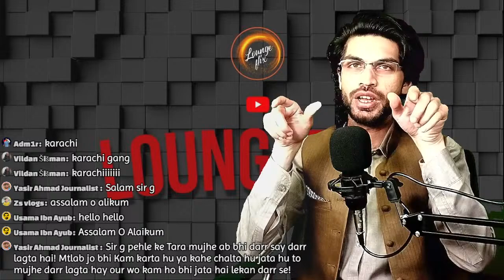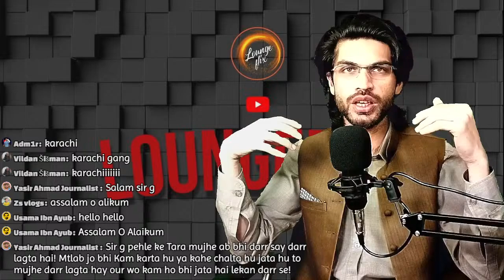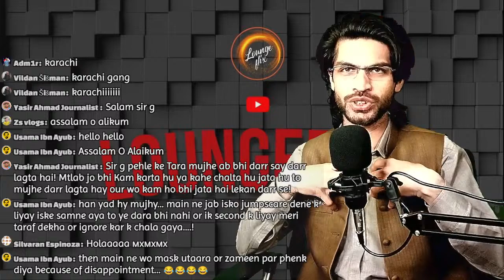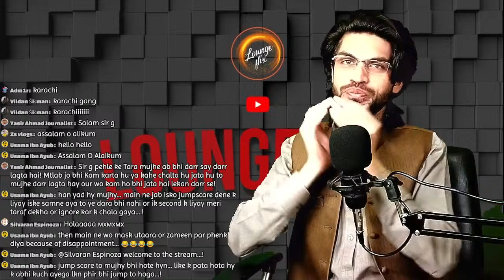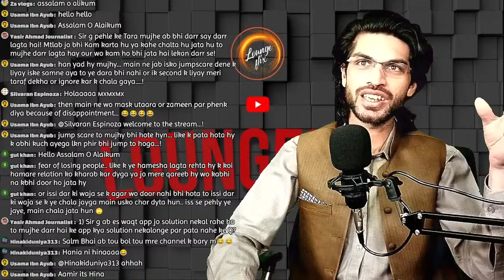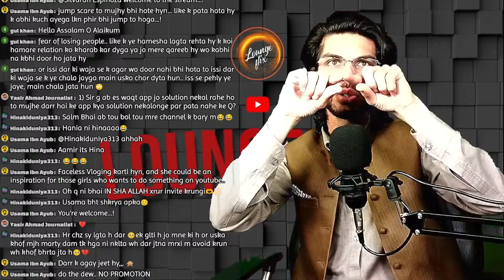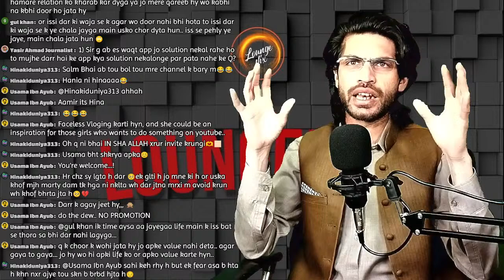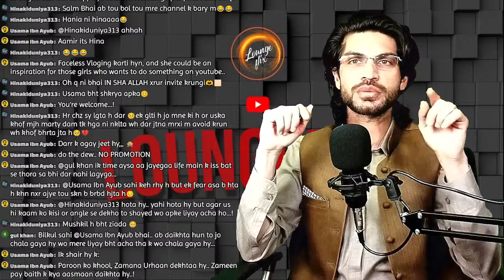What is your biggest fear? | Sharing my thoughts and your POVs | Interactive Stream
Assalam-O-Alikum...!
Umeed hy aap khairiyat se hongy..
Duaoon myn yadi rakhiyga.. 😊😊